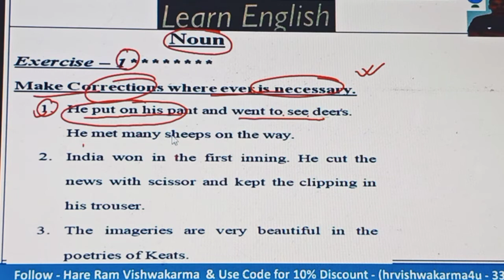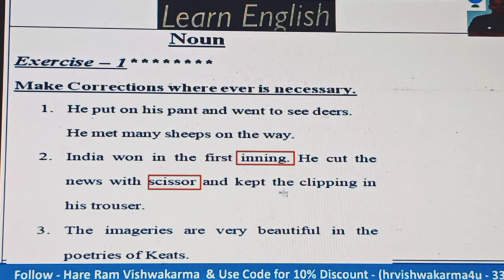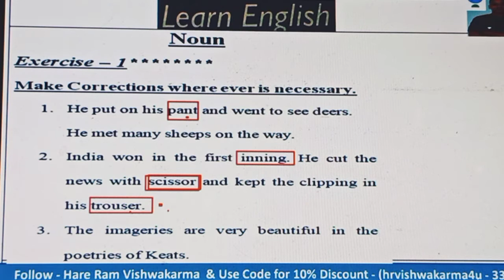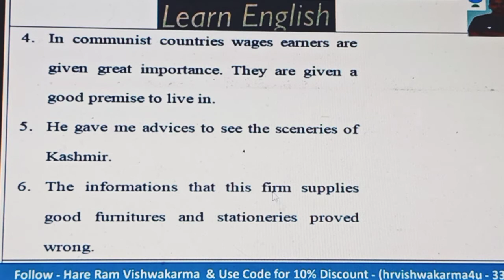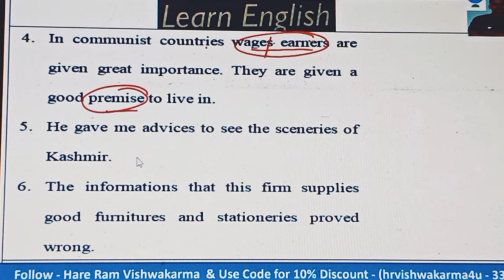Noun P.set - make correction 1 to 5